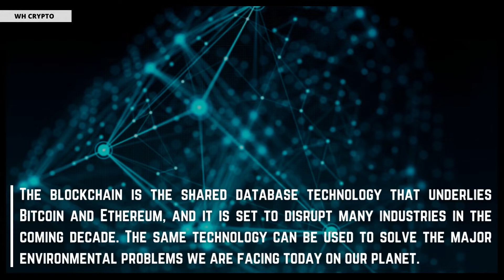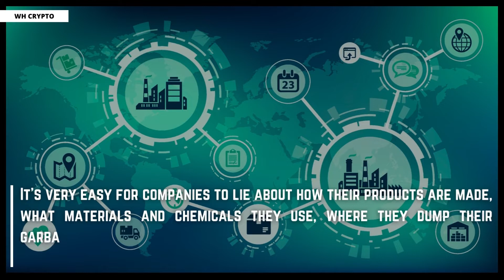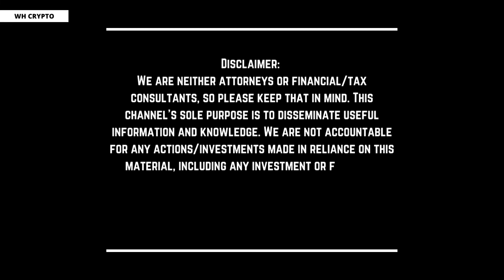🚨3 ways Blockchain can save the environment!!🚨 Benefits of Blockchain!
The blockchain is the shared database technology that underlies Bitcoin and Ethereum, and it is set to disrupt many industries in the coming decade. The same technology can be used to solve the major environmental problems we are facing today on our planet.

As permanent, tamper-proof databases that are shared by a community without a centralized owner, blockchains that are interesting for environmental causes. This can significantly increase transparency, efficiency, accountability of environmental projects.